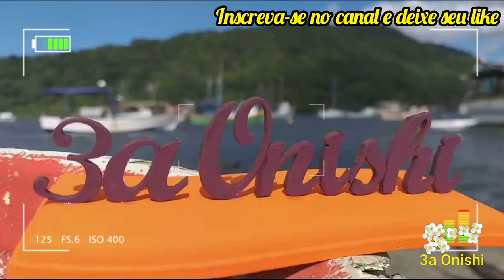Os Sargentos, peixes listrados de preto e amarelo (Abudefduf saxatilis) - Ilhabela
Música: Gilsons - Várias Queixas (Cover By Olaiá Music Ft. Roxanne)